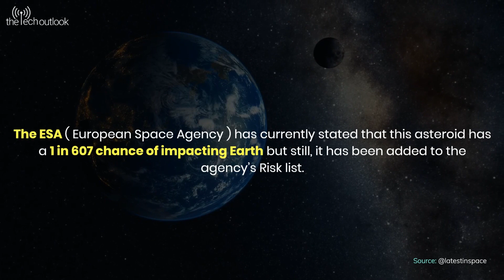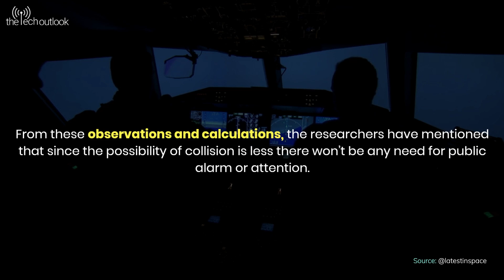NASA discovered an asteroid that could probably collide with Earth on Valentine’s Day in 2046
Our solar system consists of millions of asteroids but among them, there are very few that actually have an impact on Earth. Recently a new asteroid has been discovered by scientists that might have an impact on Earth about 23 years from now. According to NASA an asteroid known as 2023 DW is being tracked right now and might collide with Earth on February 14, 2046. This asteroid was first discovered on February 26 according to Emergency Space Agency.

According to researchers this asteroid has about a 50-meter diameter and is currently located about 0.12 astronomical units from Earth. The asteroid is currently moving at a speed of roughly 24.64 km/sec in relation to the Sun. The ESA ( European Space Agency ) has currently stated that this asteroid has a 1 in 607 chance of impacting Earth but still, it has been added to the agency’s Risk list.

Though the impact of this asteroid is still very far away and it is predicted that 2023 DW could collide with Earth on Valentine’s day 2046 NASA’s Planetary Defense Coordination Office claims that the risk of an asteroid impacting the planet remains very small so maybe there is not much to worry about.

From these observations and calculations, the researchers have mentioned that since the possibility of collision is less there won’t be any need for public alarm or attention. Also, NASA’s Planetary Defense Coordination Office recently tweeted, ‘ Often when new objects are first discovered, it takes several weeks of data to reduce the uncertainties and adequately predict their orbits years into the future. Orbit analysts will continue to monitor asteroid 2023 DW and update predictions as more data comes in .’